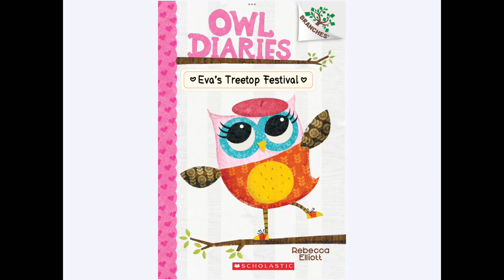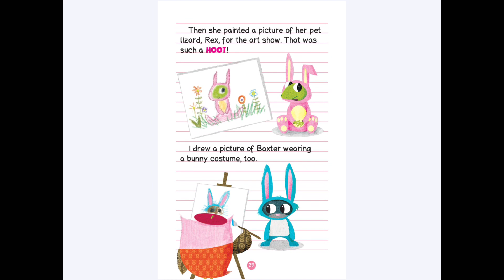Scholastic early chapter books Owl diaries- Eva’s treetop festival ch5